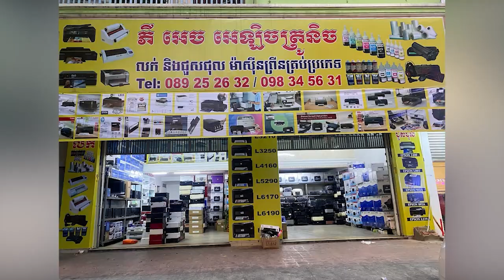អ្នកប្រកបរបរជីកសត្វរពីងលក់ ថ្ងូរពីការធ្លាក់ថ្លៃដែលធ្វើឱ្យពួកគេបោះបង់អាជីពមួយនេះ ខណៈតម្លៃសត្វរពីង